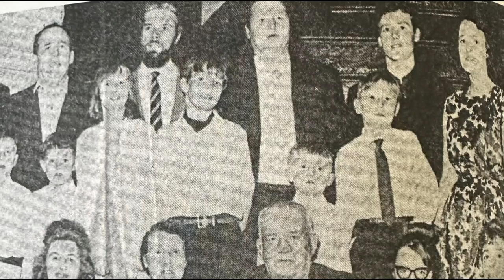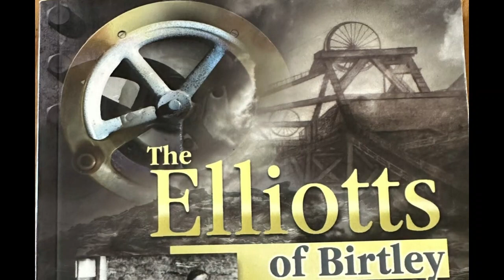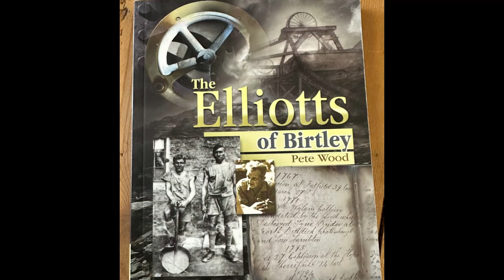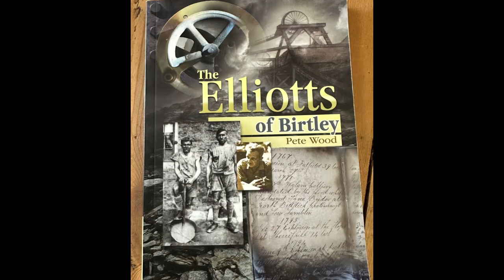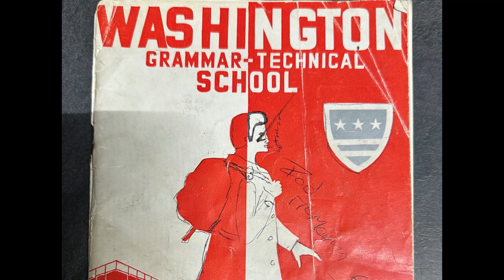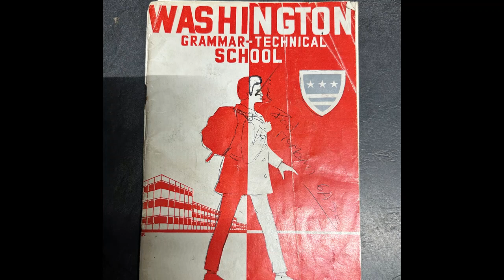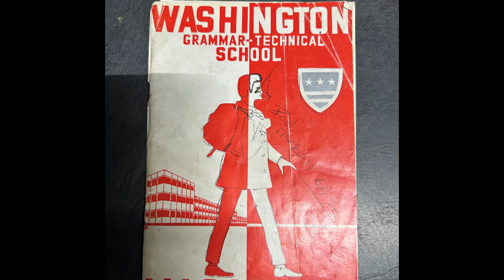Bill Elliott - pit village and on. Memories of a famous singing family, football and school days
Bill Elliott tells his story of growing up in Fatfield and Harraton, among a coalmining family with a rich tradition of songs and stories - so much so that they were recorded by the Smithsonian, the BBC and Topic Records.  It's not all pits and poetry, though.  He also reflects on his school days at Washington Grammar, especially their footballing achievements, and watching the town change from the 1960s onwards.